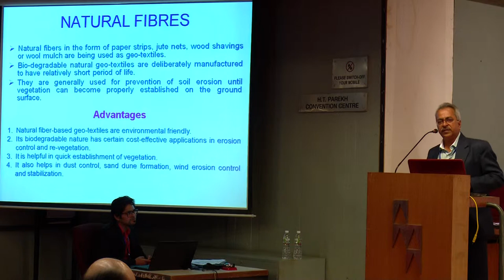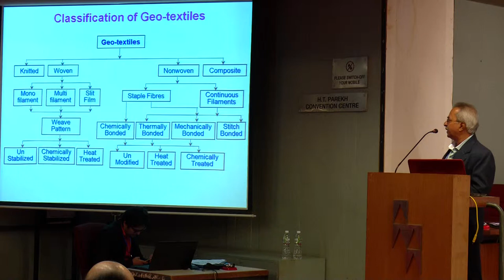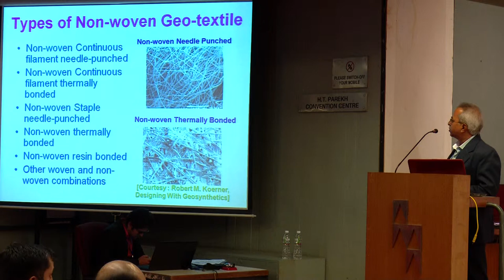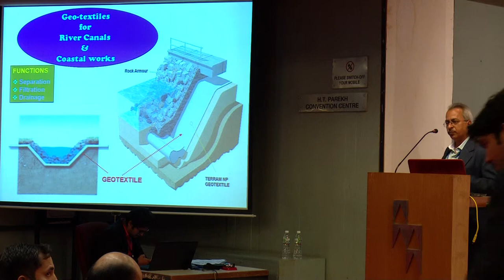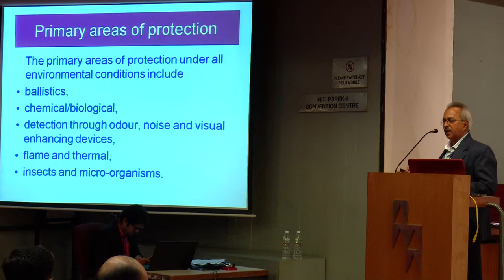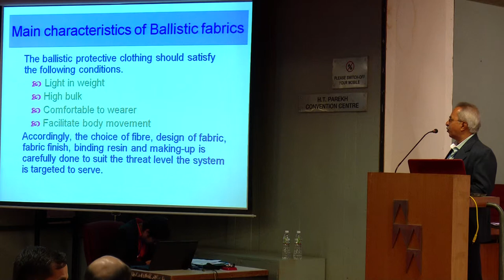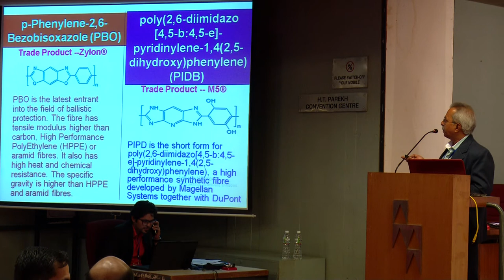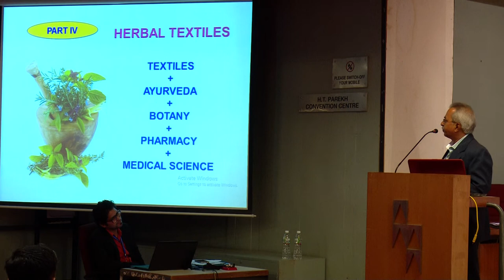Keynote Speech by Prof. (Dr.) Bipin J. Agrawal at 4ICMRP-2017 Part-1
Keynote Speech by Prof. (Dr.) Bipin J. Agrawal, The M. S. University of Baroda, Gujarat,  India at the 4th International Conference on Multidisciplinary Research & Practice (4ICMRP-2017) 22nd December 2017 at AMA, Ahmedabad, Gujarat, India.